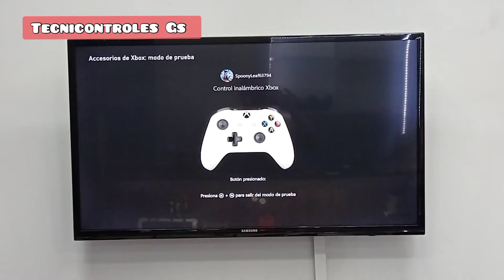Reparación Botónes Control Xbox One